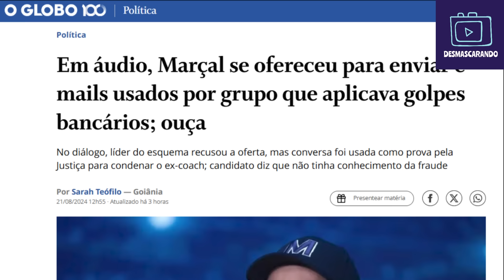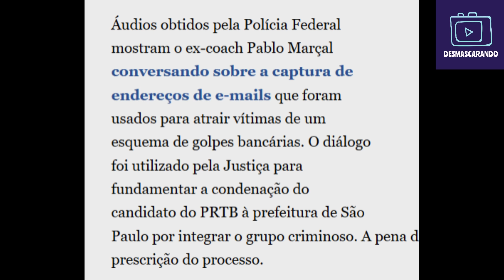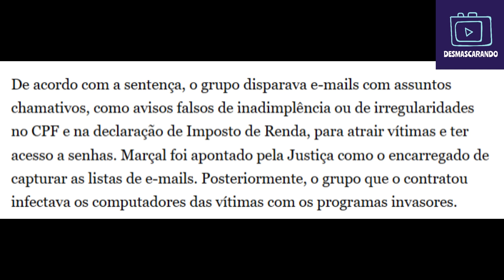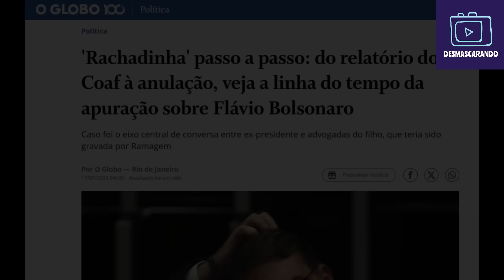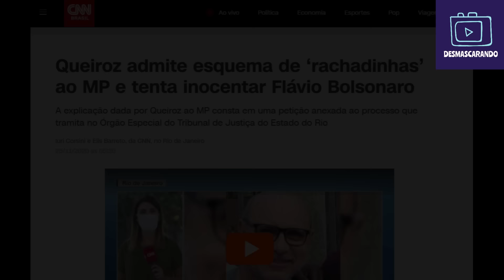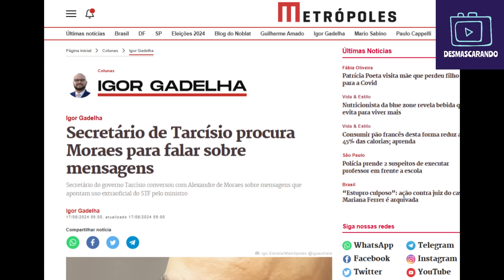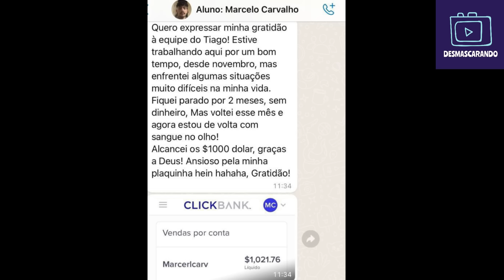GLOBO DESTRÓI MARÇAL DIVULGANDO OS ÁUDIOS DA PF COM OS GOLPES FINANCEIROS; XANDÃO REAGE COM FORÇA